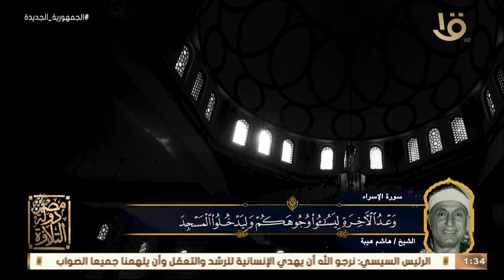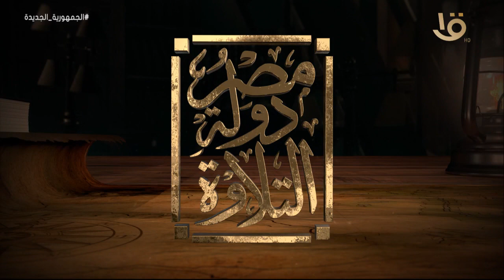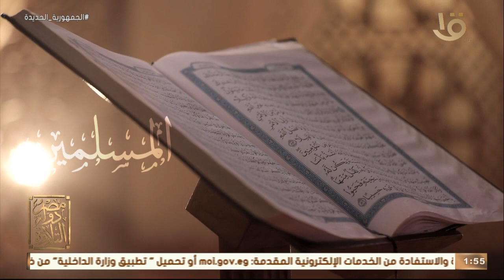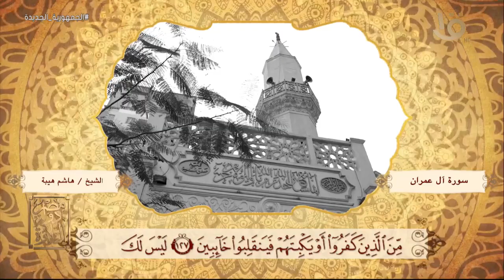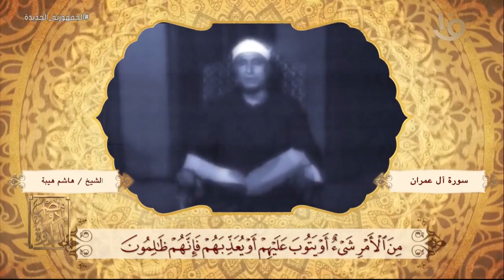مصر دولة التلاوة | " نبوغ الشيخ هاشم هيبة " مع عمرو خليل ود. علي جمعة وحلقة 18-4-2023